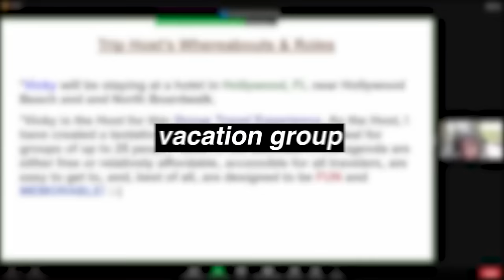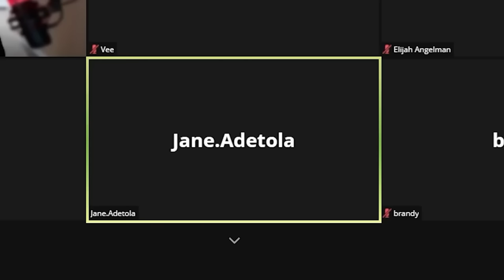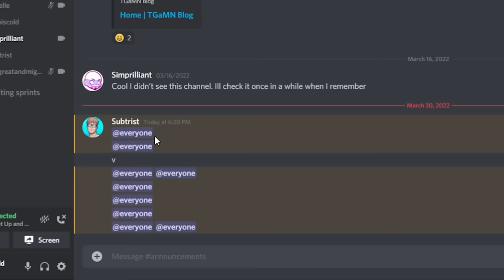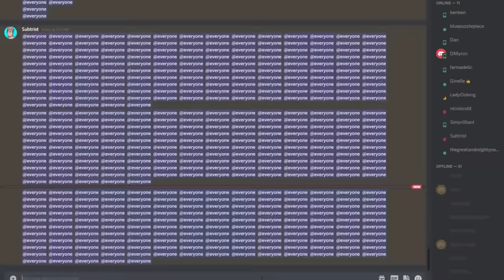Best FREAKOUT Moments While Trolling Zoom Classes!